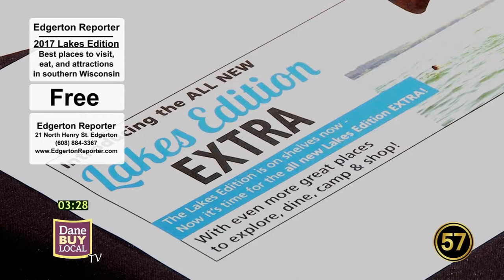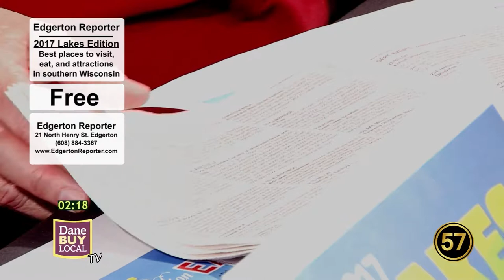WI57 | Dane Buy Local TV | Episode 15 | 7/10/17